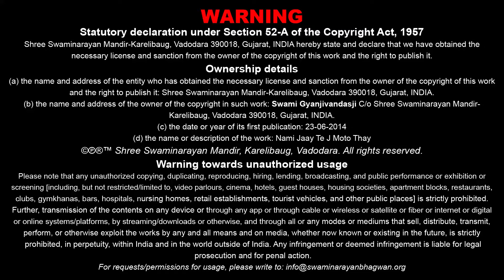Gyandhara | જ્ઞાનધારા | Nami Jay Te J Mota Thay | 23 Jun 2014 | Pu. Gyanjivandasji Swami -Kundaldham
Title: Nami Jay Te J Mota Thay
Guj. Title: ​નમી જાય તે જ મોટા થાય
Type: Katha
Category: Gyandhara
Orator: Pu. Gyanjivandasji Swami - Kundaldham
Event Date: 23 Jun 2014